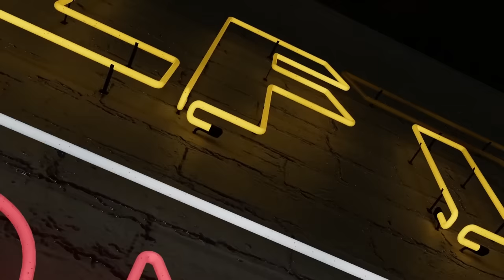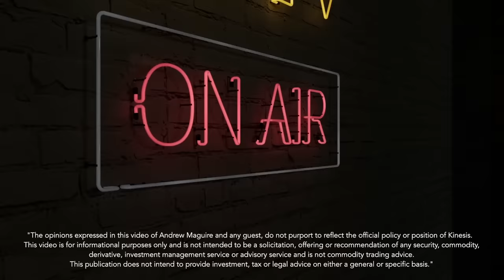China to mobilise 25,000 tonnes of citizens' gold? - Live From The Vault Ep:115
In this week’s Live from the Vault, Andrew Maguire scrutinises the US officials glossing over the global bailout of the banking system, as they scramble to avert the crisis which has inadvertently accelerated the gold revaluation process.

The London wholesaler looks beneath the mainstream narratives surrounding the meeting between China’s president and Putin, providing a unique perspective on their crystallising financial and military alliance.

Timestamps

00:00  Start
01:00 A tonne of questions about the wildly swinging gold and silver.
11:15 Drawing attention to the central banks’ sovereign physical demand.
14:45 How is the gold revaluation process likely to roll out medium term?
20:50 About China’s alliance with Russia and opting out of the dollar.
30:15 Andrew shares his medium and long-term ‘bigger-picture’ predictions.

Click the Twitter link below and tag who you want our expert analyst to discuss gold with and we'll see what we can do...